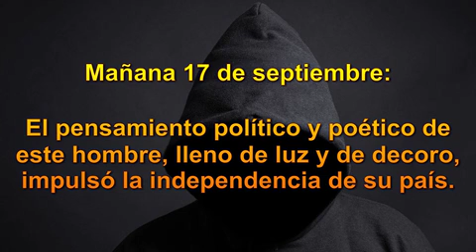Tomás de Torquemada - Hay seres humanos cuyo nombre eriza la piel.